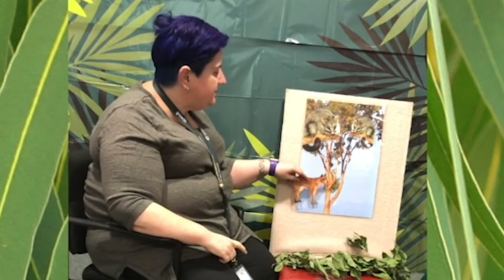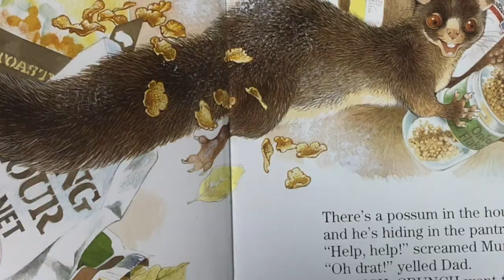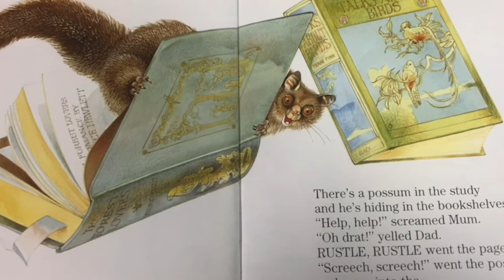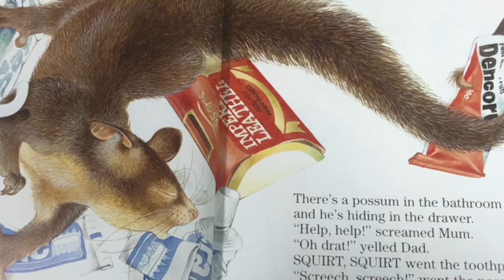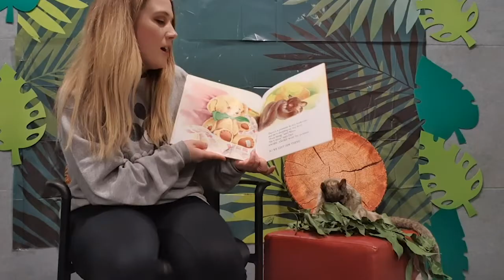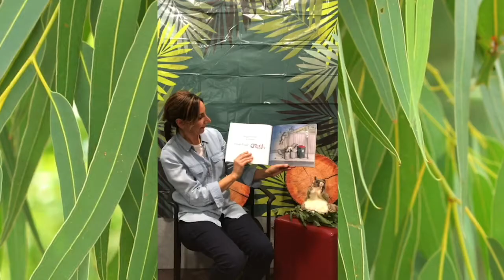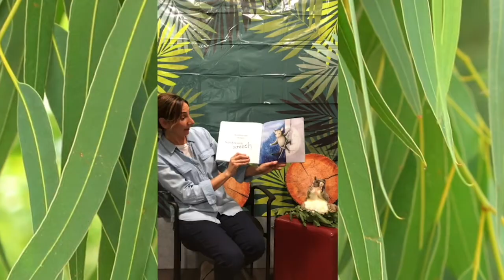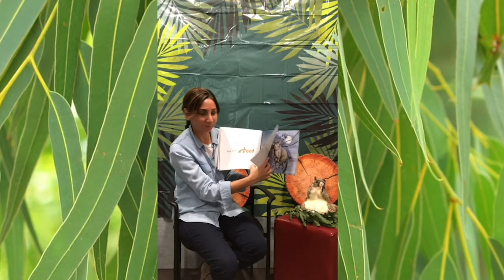Storytime Possums 17 June 2020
Screech, rustle, clunk... What's that on our roof? A tap dancer in metal boots? No, its a possum!
Join us for a Storytime all about possums. We'll read two possum books, visit with Ranger Lil and sing a possum song.